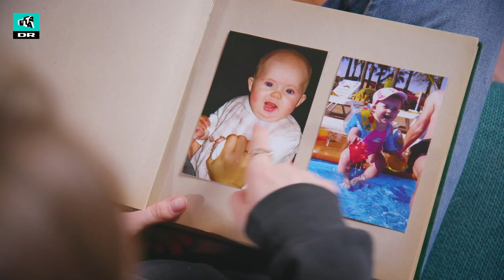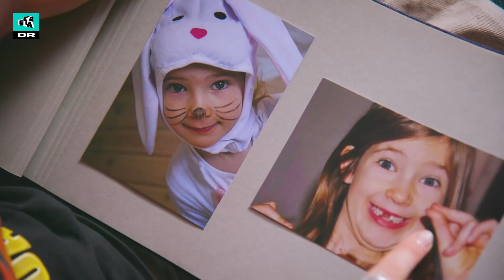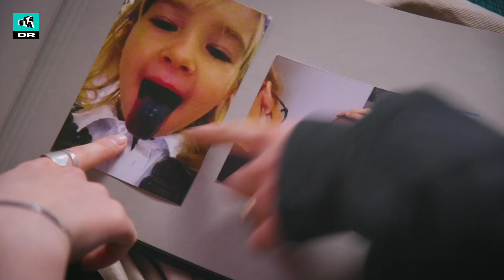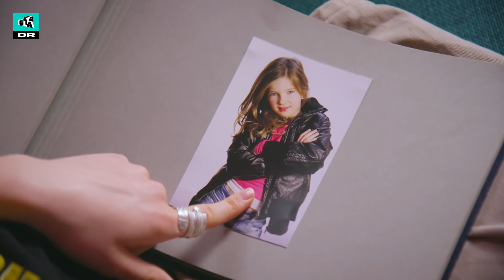Reagerer på private, akavede barndomsbilleder! | Akavet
Der kommer nye afsnit på DRTV hver fredag.